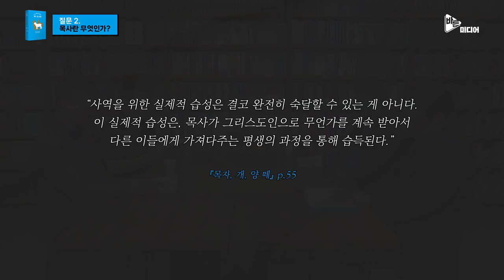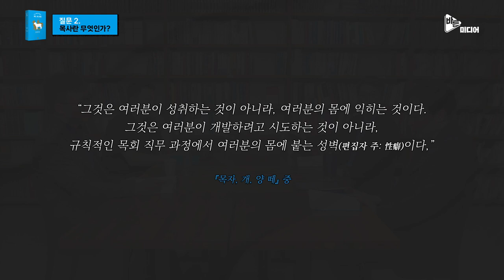"목사가 하는 일이 목사를 정의한다?" 그럼 부목사는요...?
※ 본 콘텐츠는 무근검 출판사의 지원으로 제작되었습니다.

“4인 4색, 목사를 말하다”

각자 서로 다른 자리에서 한분 하나님의 종으로 양 떼를 섬기는 목사들이 모였습니다. 목사란 어떠해야 하느냐에 대한 기본을 다시 돌아보게 하는 책이 출간되었다는 소식을 듣고요. 풍성한 나눔거리를 제공한 책도 좋았지만 다같이 모여 대화하는 것이 더 좋았다는 이들의 대화 속으로 들어가 볼까요? 우리도 책을 펼쳐놓고 이 대화에 참여해보는 것은 어떨까요?

⧠ 참여자
_고상섭 목사(그사랑교회)
_우성균 목사(행신침례교회)
_조믿음 목사(바른미디어)
_조영민 목사(나눔교회)

⧠ 함께 읽은 책
_⟪목자, 개, 양 떼⟫_성도가 바라는 목사
   (해럴드 센크바일 저, 김순현 역)